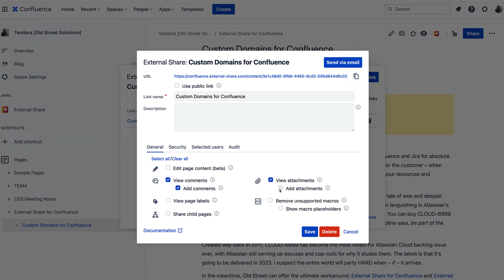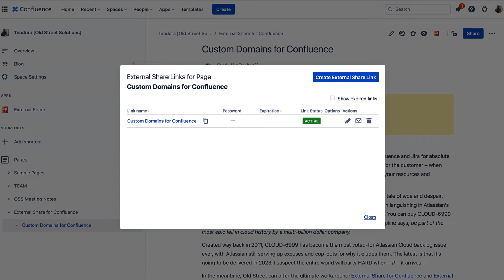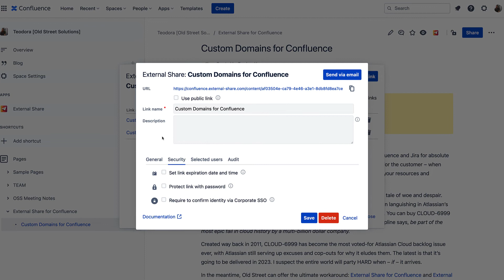External Share for Confluence - App Overview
Share secure, password-protected, customizable links to your Confluence pages with anyone.
Give narrowed access to an unlimited number of users outside your instance. Allow them to add comments and attachments or prevent them from taking action.

What is the difference between External Share for Confluence and Atlassian guest user feature